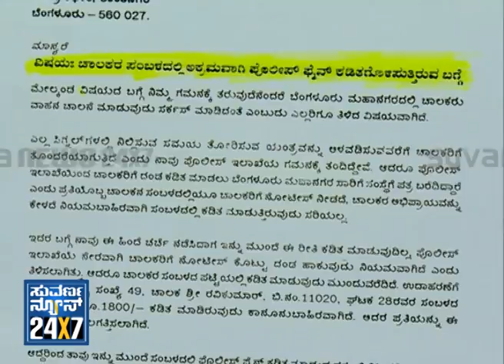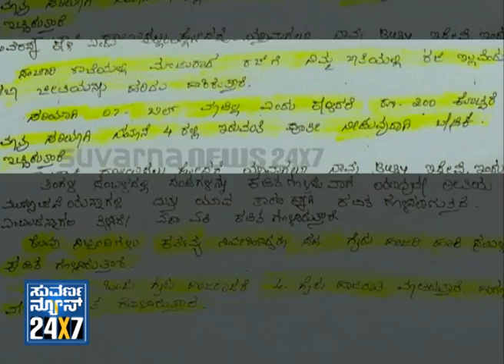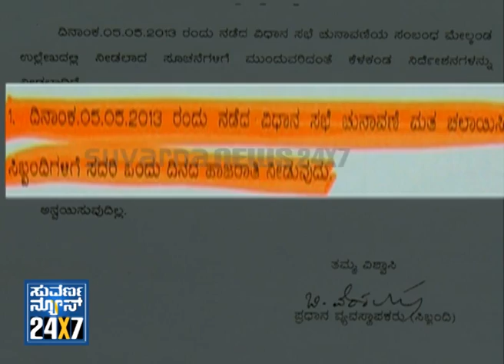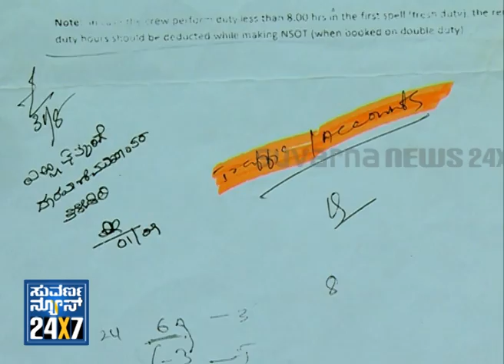Cover Story - Sarige Saavu - Seg _ 2 - 26 Jul 2013 - Suvarna News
SUVARNA NEWS 24x7 - Cover Story